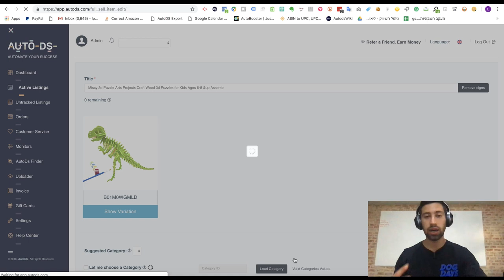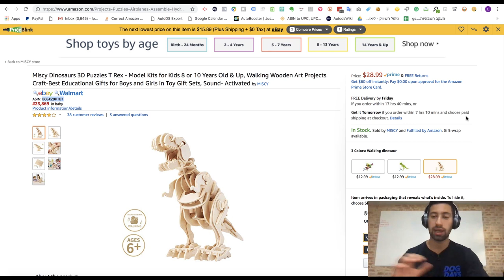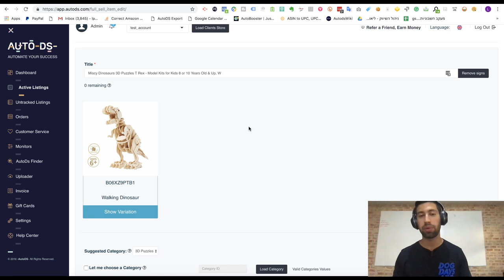What to do with a good eBay selling product which stopped selling or went to out of stock? Advanced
Our product's selling history is very important for eBay Cassini, and this is the most important parameter for our listings promotion in eBay's search result.

In this video I'm talking about how to keep these products which already have good promotion as they sold, and continue to use them even if they went to out of stock, or stopped selling.

AutoDS is an all in one Dropshipping platform which includes:
✅ Stock & Price-monitoring